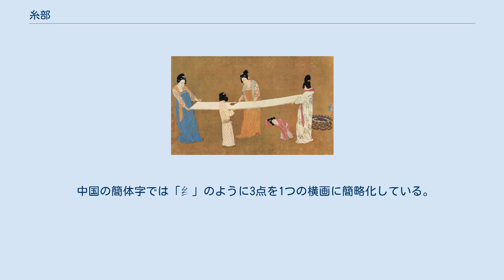糸部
糸部（べきぶ）は、漢字を部首により分類したグループの一つ。
 康熙字典214部首では120番目に置かれる（6画の3番目、未集の3番目）。
 「糸」字は細い絹糸を意味する。
古字は2つの丸い束が連なった形であり、よりまとめられた糸の形に象る。
 「糸」の字音はベキであり、常用漢字の「糸」は「絲」（音はシ、絹糸の意）の略字である。
 『説文解字』に「糸は細い絲」とある。
長さ・重さの単位として蚕が一回に吐くのを忽といい、十忽が絲であるので、「糸」は「絲」の半分とすると、5忽の細さということになる。
 ちなみに10絲が1毫、10毫が1厘である。
 偏旁の意符としては糸や縄、絹織物や麻織物、またその加工による衣服、染色の色や紋様などに関することを示す。
このとき主として左の偏あるいは下の脚の位置に置かれる。
楷書では偏の位置に来るとき「小」形を3点に変形させることが多い（下記参照）。
 楷書では「糸」が偏の位置に来るときには「小」を3点にすることが多い。
しかしながら、日本では当用漢字字体表において糸偏の下を「小」にする字体で提示され、3点は注意書きで「筆写（かい書）の標準とする際には、点画の長短・方向・曲直・つけるかはなすか・とめるかはね又ははらうか等について、必ずしも拘束しない」ものの方向の例としてのみ挙げられたので、教科書体も「小」を採用しており、 現在、若年層では3点で書く人は少ないように思われる。
 印刷書体（明朝体）では康熙字典体が「小」形を採用した。
日本では上記のように当用漢字字体表絣6）・綿・網・綾および常用漢字表において「小」形を採用し、表内・表外を問わず康熙字典体に従っている。
一方、中国の新字形、台湾の国字標準字体、香港の常用字字形表はこれを3点に戻している（ただし、コンピュータ上でWindowsが装備するフォント細明體・新細明體 (PMingLiU・MingLiU) は5.03版以降でないとこれに対応しておらず、それ以前の版では「小」形で表されている）。
 中国の簡体字では「纟」のように3点を1つの横画に簡略化している。
 糸